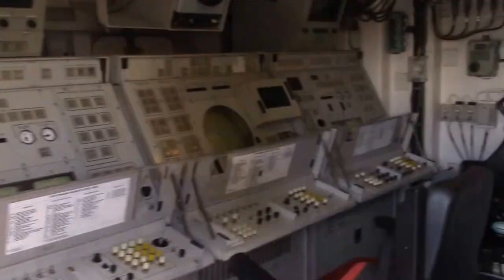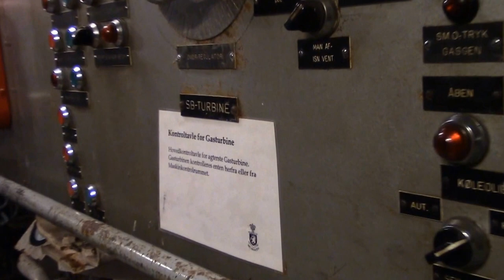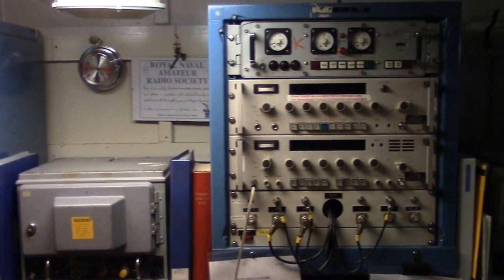HDMS Peder Skram F352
Danish frigate Peder Skram was the Danish Navys flagship for 22 years 1966-88